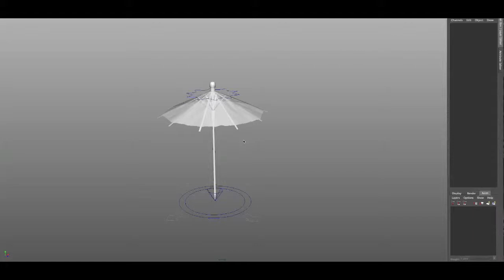Cocktail Umbrella Rig Demo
This rig was produced made for a student film at SCAD.

Rig by Corey Ross | Model by Avery Sutton